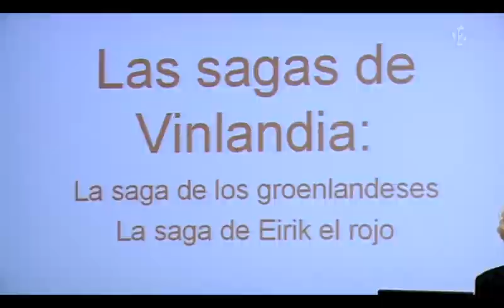Auditori 1.2. Capítol 85